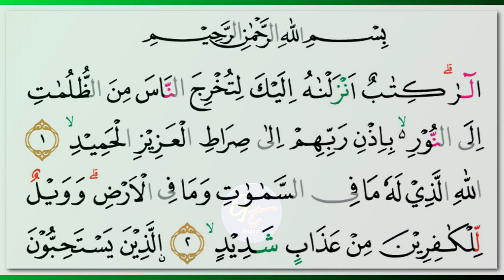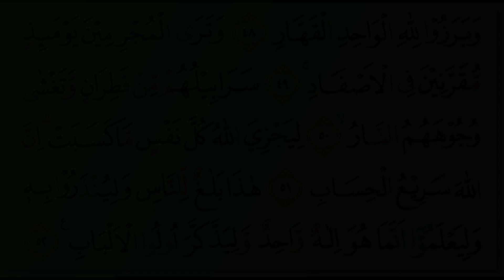Abdur-Rahman as-Sudais - Quran Surah 14 Ibrahim